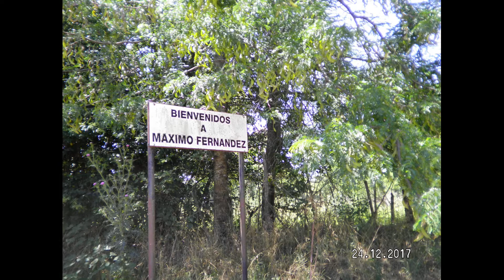URBEX: Iglesia abandonada en Máximo Fernández, Buenos Aires, Argentina